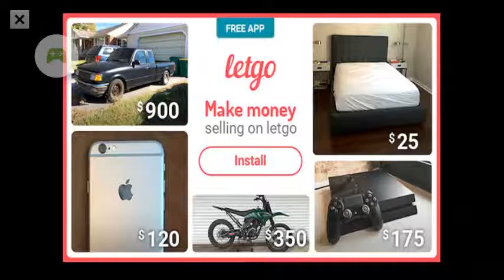Dynamite boy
Moto3